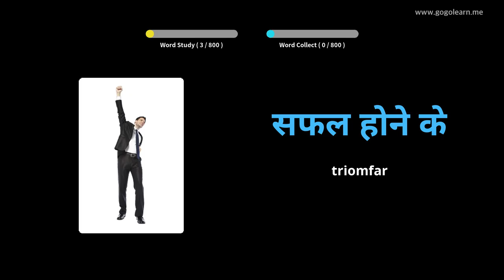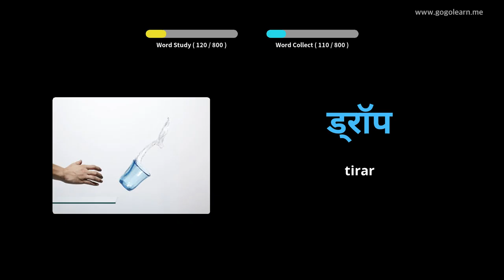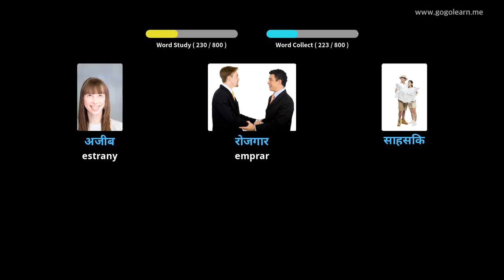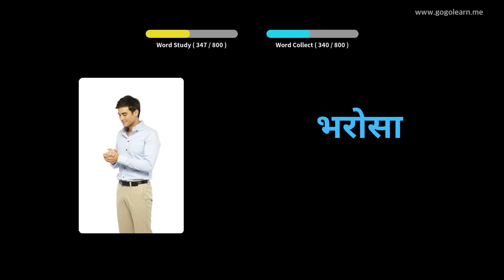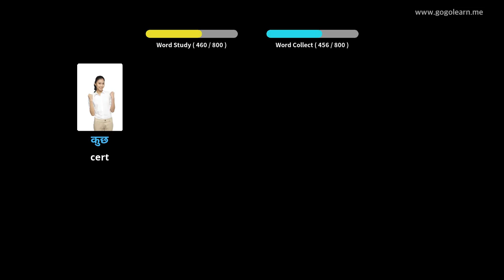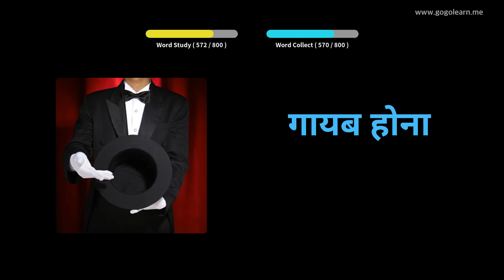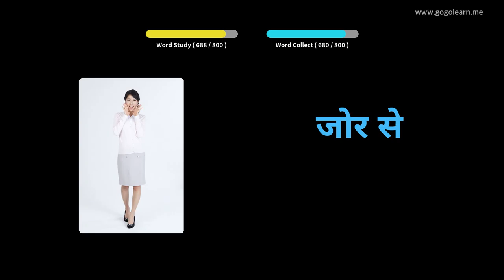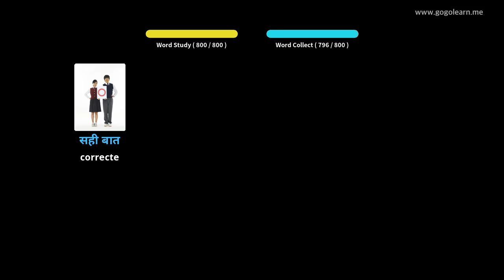Aprèn Amb Imatges Hindi | Vocabulari Hindi Escoltant mentre dormiu | Golearn